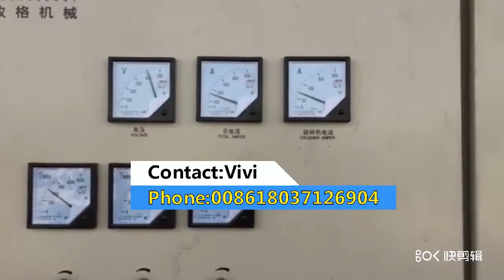PET washing cleaning line from vivi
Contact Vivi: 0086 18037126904